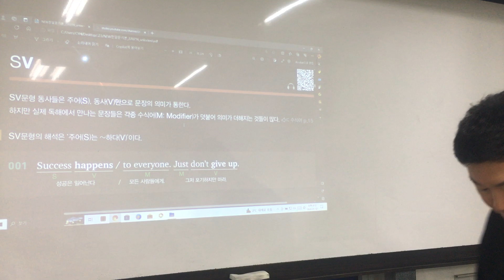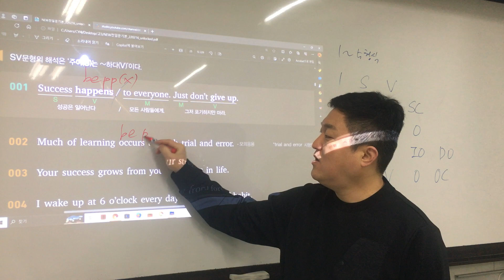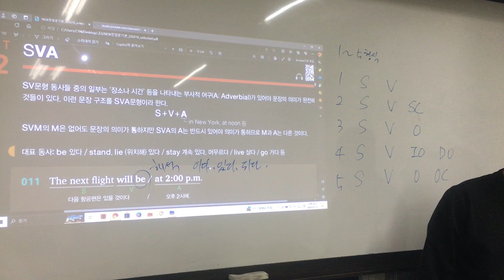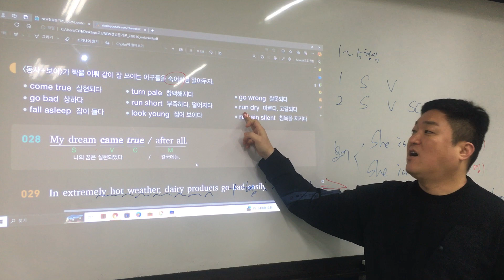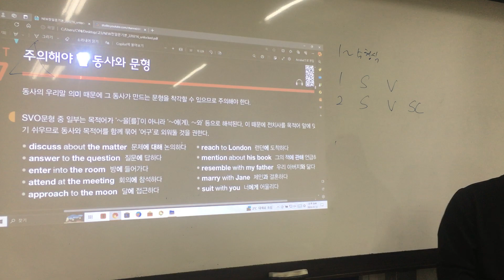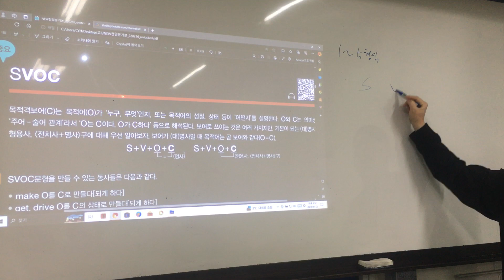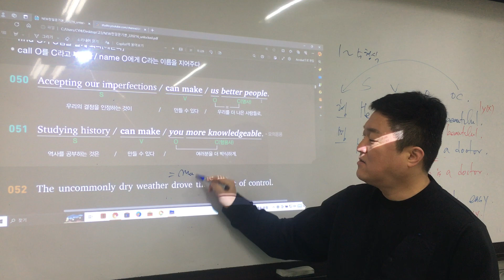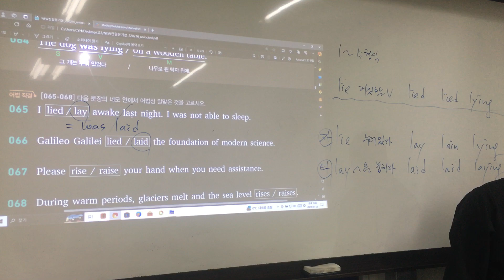고3 천일문 ch.1